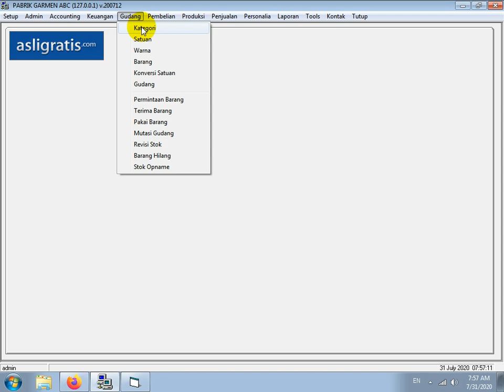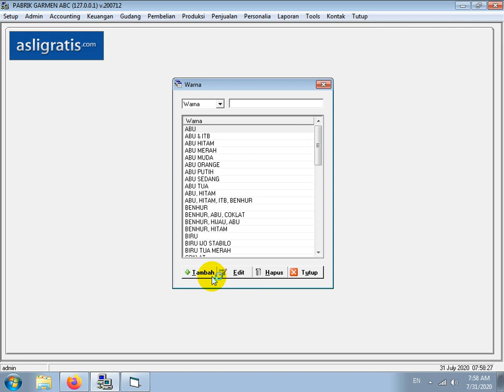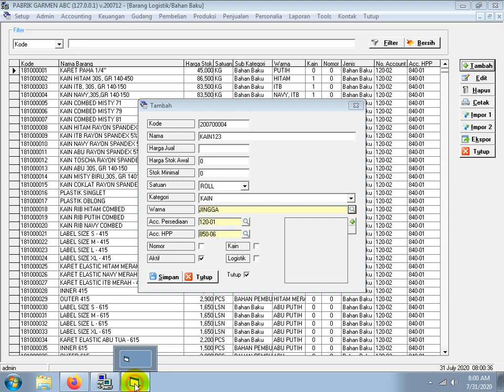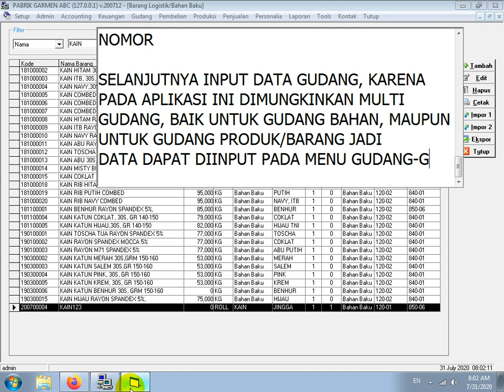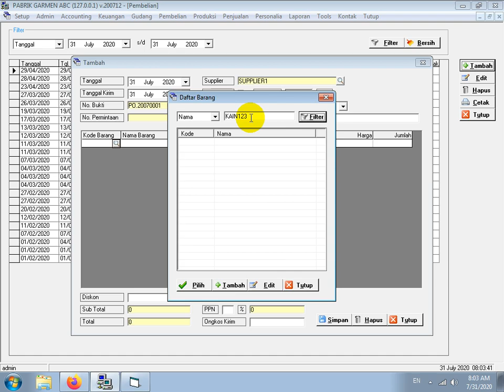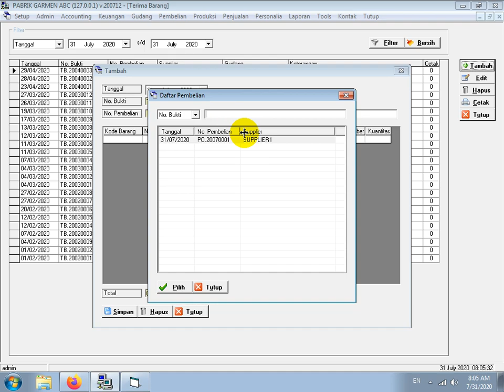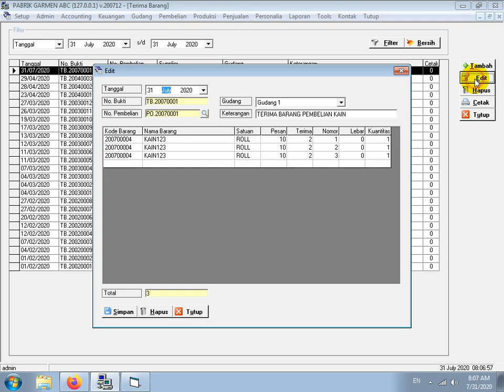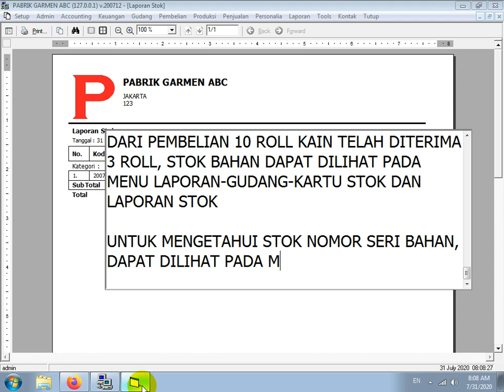CARA INPUT PEMBELIAN BAHAN PADA SOFTWARE PABRIK GARMEN